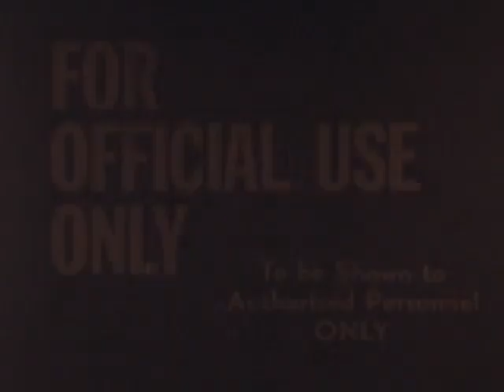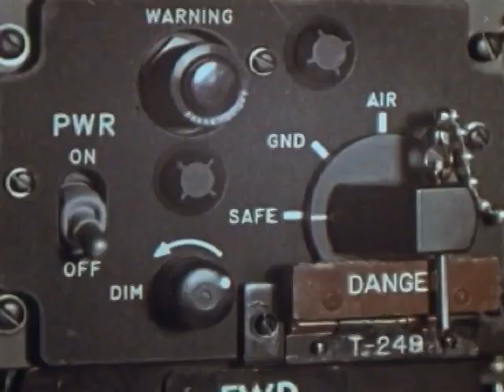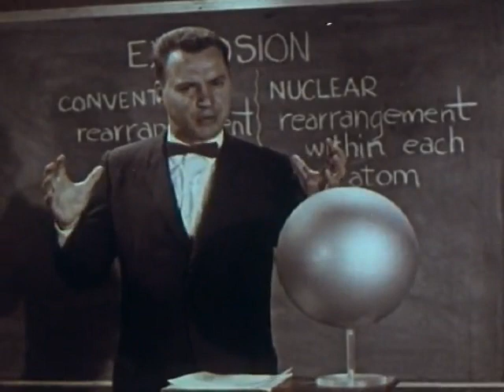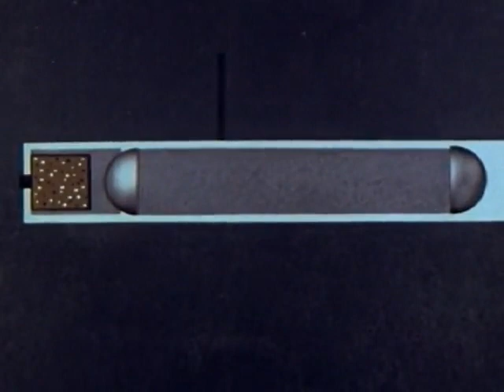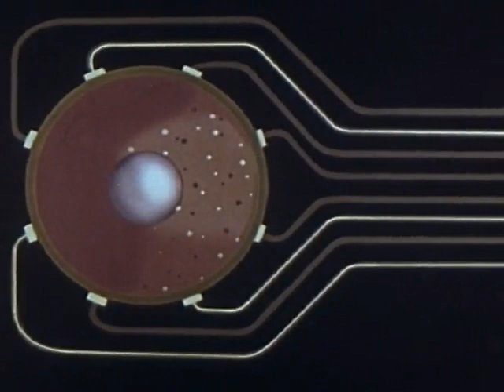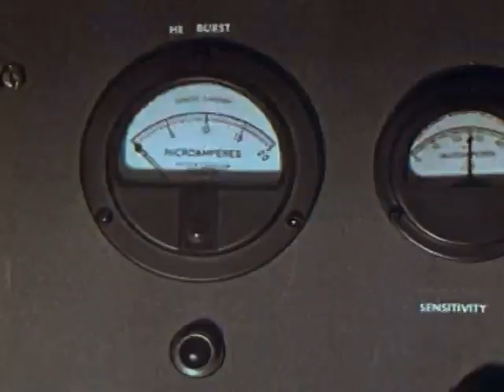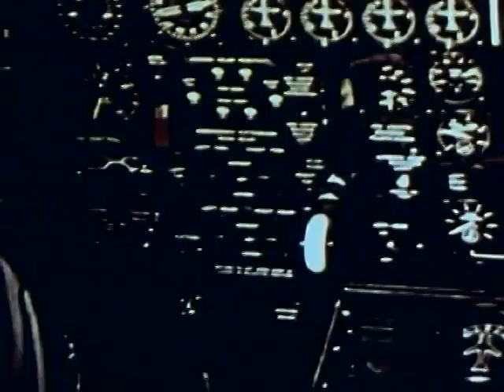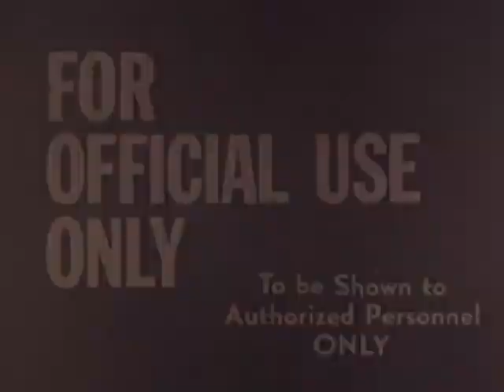Instructional film on nuclear weapons for U.S. Air Force personnel.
Instructional film on nuclear weapons for U.S. Air Force personnel. This part-animated film includes an explanation of nuclear physics; footage of atmospheric and underground testing; and a bomber making a crash landing.